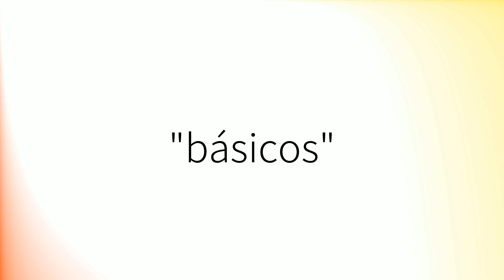Como pronunciar 'Básicos' en español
How to pronounce 'Básicos' in Spanish.
Comment prononcer 'Básicos' en espagnol.
Wie man 'Básicos' auf Spanisch ausspricht.
「Básicos」のスペイン語の発音の仕方